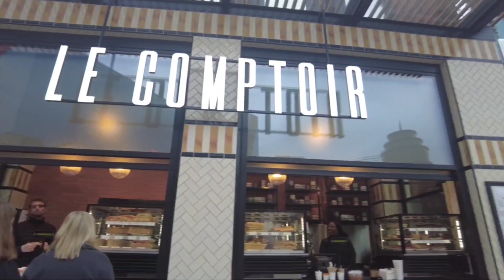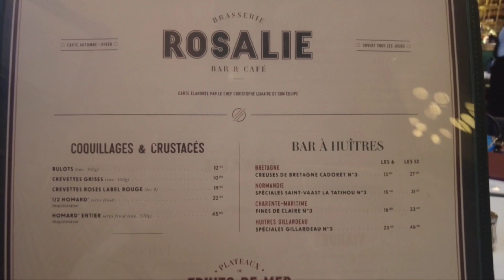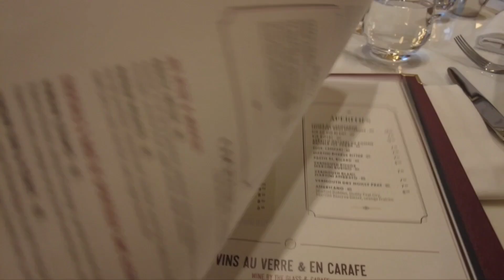NEWS CHRISTMAS DISNEYLAND PARIS 2023 | OPENING BRASSERIE ROSALIE | VLOGMAS 7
¡¡HOLA SOY MJ BIENVENID@S A MI CANAL! EN ESTE VÍDEO NOS ACOMPAÑARÉIS A DISFRUTAR DE LA APERTURA DE LA BRASSERIE ROSALIE DE DISNEY VILLAGE EN DISNEYLAND PARÍS...